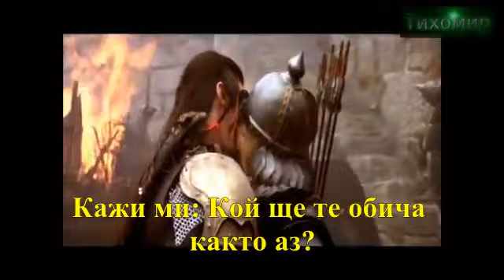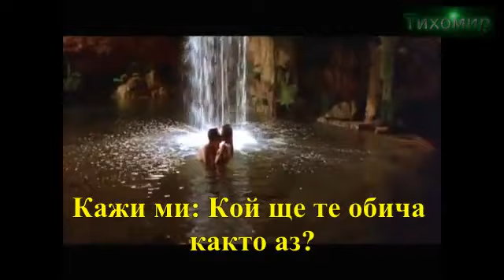✅Янис Плутархос - Сърце мое, кой_Giannis Ploutarxos 🇬🇷💙